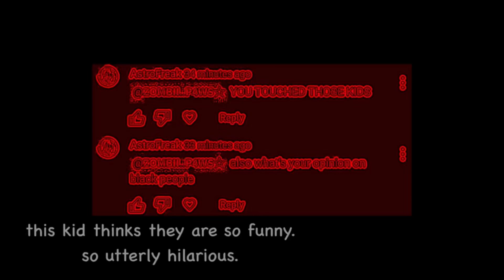Fake Bugga jumpscare [] loud noises warning ⚠️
Idk why I made this lmfao